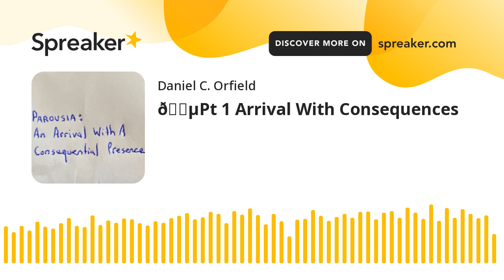🔵Pt 1 Arrival With Consequences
This is Part 1, of the lengthy study “Arrival With Consequences.” This study will expound on the English word of the Greek word Parousia, an arrival with a consequential presence. It is better known in modern commercial evangelicalism as the Second Coming.